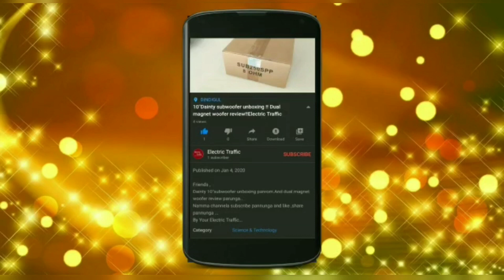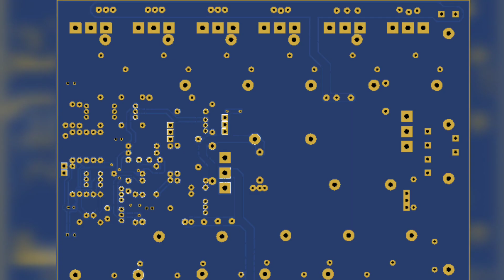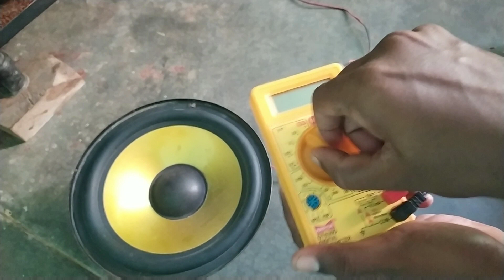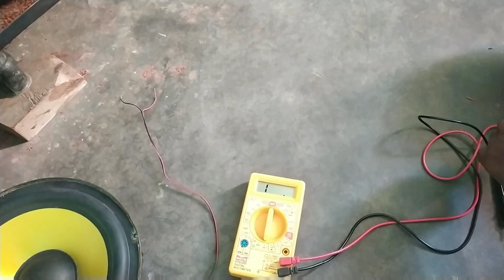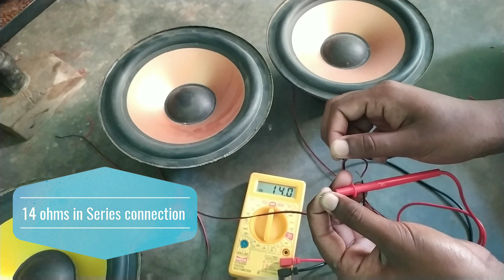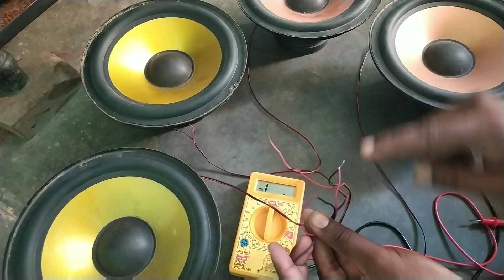🔊Ohms testing and SERIES connection !! Tamil !! Electric Traffic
Hai,
I explained ohms connection in series type.
You can use an information to your Amplifiers.